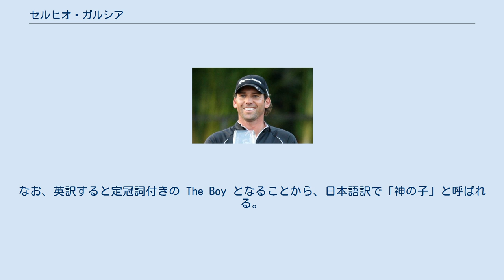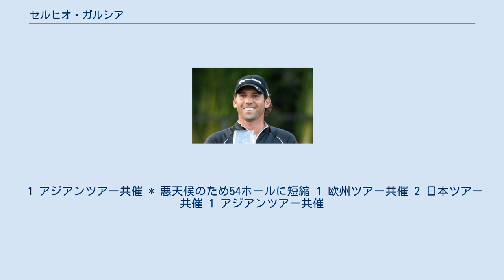セルヒオ・ガルシア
カステリョー県/カステリョン県出身の人物
セルヒオ・ガルシア・フェルナンデス（Sergio García Fernández, 1980年1月9日 - ）は、スペイン・カステリョン・デ・ラ・プラナ出身のプロゴルファーである。
El Niño（エルニーニョ）というニックネームでよく知られている。
なお、英訳すると定冠詞付きの The Boy となることから、日本語訳で「神の子」と呼ばれる。
世界ランキング自己最高位は2位。
 3歳からゴルフを始め、父親の手ほどきを受ける。
1999年のマスターズでベスト・アマチュアに入り、同年5月にプロ転向。
すぐにヨーロッパツアーの「アイリッシュ・オープン」でプロ初優勝を挙げる。
同年8月の全米プロゴルフ選手権でいきなり2位入賞を果たし、世界の注目を浴びる。
優勝したタイガー・ウッズと1打差につけ（ガルシアのスコア：-10, 278 ストローク／ウッズの優勝スコア：-11, 277 ストローク）、19歳の早熟ゴルファーとして旋風を沸き起こした。
この後ヨーロッパツアーの「リンデ・ドイツ・マスターズ」で2勝目を挙げる。
アメリカ代表チームとヨーロッパ選抜チームによる団体戦「ライダーカップ」でも、史上最年少の19歳でヨーロッパ選抜の代表選手に選ばれた。
この年は日本ゴルフツアーの「住友VISA太平洋マスターズ」や「ダンロップフェニックストーナメント」でもプレーしている。
これらの活躍により、ガルシアは2000年5月に第1回「ローレウス・スポーツ賞」の「最優秀新人賞」を授与された。
2001年5月第3週の「マスターカード・コロニアル」でアメリカPGAツアー初優勝を果たす。
 2005年度はアメリカで「ブーズアレン・クラシック」、ヨーロッパで「オメガ・ヨーロピアン・マスターズ」で優勝があったが、その後3年間両ツアーとも優勝から遠ざかっていた。
2007年の全英オープンでは、パドレイグ・ハリントン（アイルランド）とのプレーオフに敗れて2位に終わる。
2008年5月の「ザ・プレーヤーズ・チャンピオンシップ」で3年ぶりの米国ツアー優勝を果たし、彼のゴルフは再び復調に向かう。
その後全米プロゴルフ選手権で、初出場の1999年以来9年ぶりの2位に入ったが、優勝したハリントンに2打差をつけられて敗れた。
この後ヨーロッパツアーで2つの優勝を加え、ガルシアは2008年11月9日付の世界ランキングで、ヨーロッパのゴルファーとしてコリン・モンゴメリー（スコットランド）以来12年ぶりの「2位」に食い込んだ。
 2017年のマスターズでは、最終日に9アンダーで並んだジャスティン・ローズとのプレーオフを制し、メジャー74試合目にして悲願のメジャー初制覇を達成した。
 メジャー大会の自己最高成績は、全米オープンが3位（2005年）、全英オープンが2位（2007年）、全米プロゴルフ選手権が2位（1999年・2008年）である。
 ガルシアのゴルフ・スイングは、以前は構えてから打つまでの間に時間を取りすぎるところが難点だったが、最近は大幅な改善が見られる。
2018年には日本ツアー初優勝を飾ったSMBCシンガポール・オープンで2位に5打差をつけ、圧巻の優勝。
 1 アジアンツアー共催 * 悪天候のため54ホールに短縮 1 欧州ツアー共催 2 日本ツアー共催 1 アジアンツアー共催